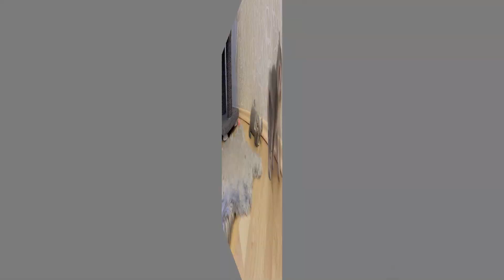Kitten British Shorthair - Longhair Gold - Silver - Chinchilla